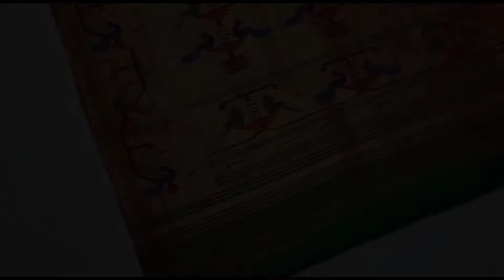PEACOCK 🦚 PARROT 🐦 BROCADE PAITHANI || WhatsApp 📞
We are here to sell Genuine, Original, & Best Quality Saris,
To get Daily New Post of Various types of Saris like Semi-Paithani, Brocade and much more.

Happy Shopping.

Yeola Paithani
येवला पैठणी
येवला पैठणी
येवल्याची पैठणी
Paithani yeola maharashtra
पेशवाई पैठणी
paithani sarees
Paithani sarees
Pure Silk Dupatta Yeola
Semi Silk Dupatta Yeola
Pure Silk Dress Material Yeola Paithani
Semi Silk Dress Material Yeola Paithani
Yeola Paithani Bazaar
येवल्याची पैठणी
पेशवाई पैठणी